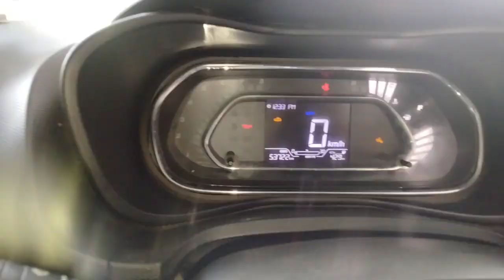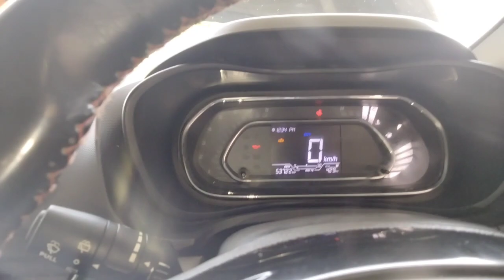tata nexon gear shift problem#टाटा नेक्सन डीजल गियर पेनियन कैसे बदलें Bs6 2023#